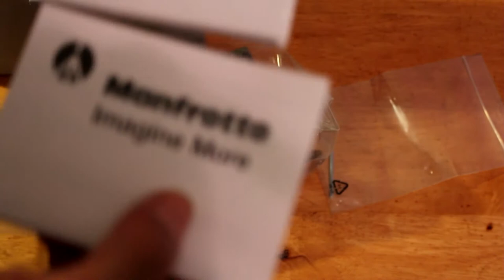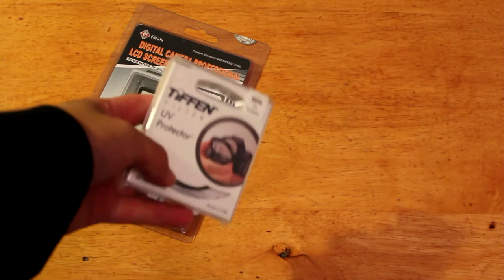Unboxing Manfrotto 322 RC2 Joystick Head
I also throw in 2 more accessories to my Canon T2i.
58mm Tiffen UV Filter for my Kit Lens (18-55mm)
and LCD Glass Screen Protector.
Also in this video you'll see my Set Up. Using the Manfrotto 190XPROB Legs plus the Joystick, basic rundown and a quick demo showing you different angles using the 322RC